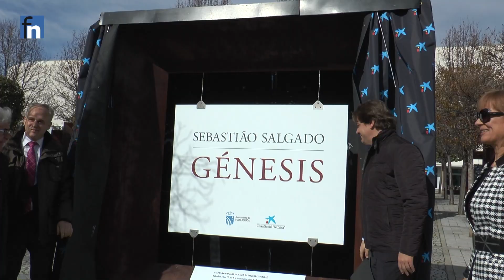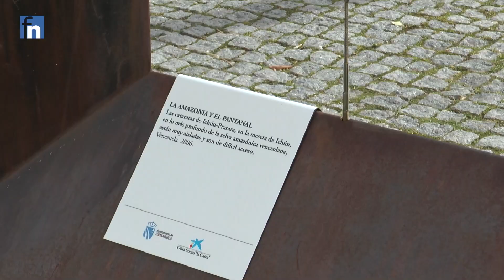Génesis, exposición fotográfica en Fuenlabrada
La exposición Génesis del fotógrafo Sebastiào Salgado estará en la Pza. del Tomás y Valiente hasta el 17 de Marzo. 38 obras seleccionadas de la exposición Caixa Forum.